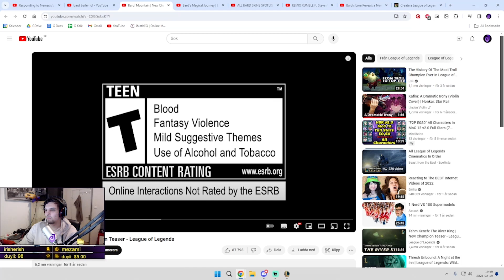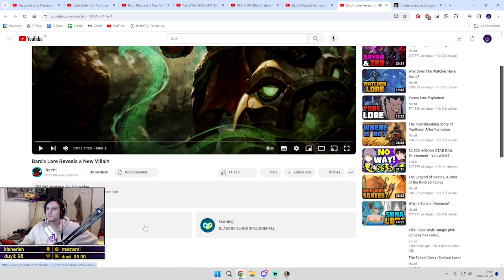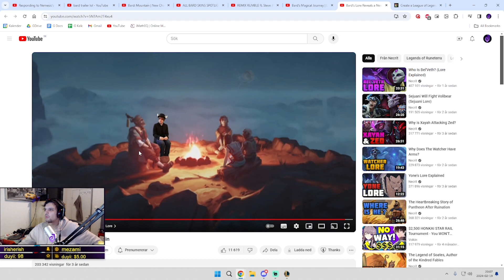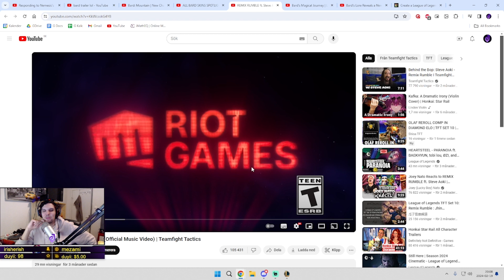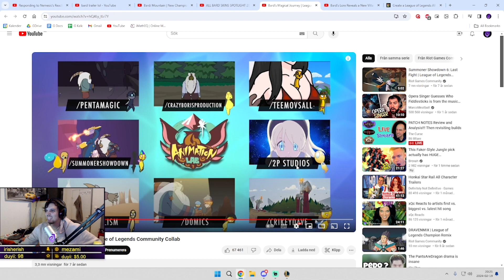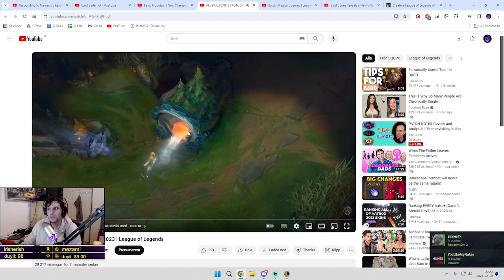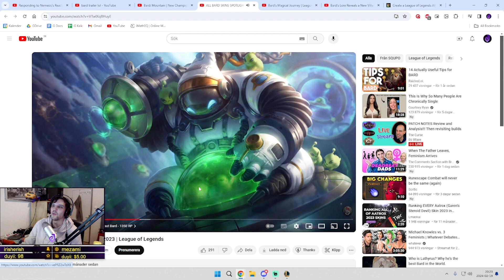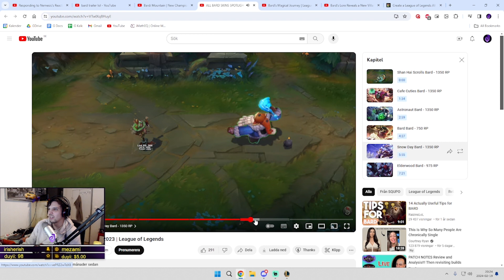Who is Bard? | LORE, CINEMATICS and SKINS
Bard is such a likeable character :D

00:00 Bard: Mountain - Champion Teaser
4:14 Necrit Lore
17:43 Bard's Magical Journey